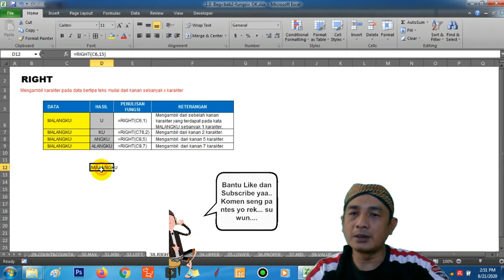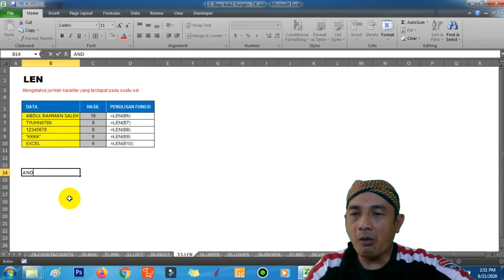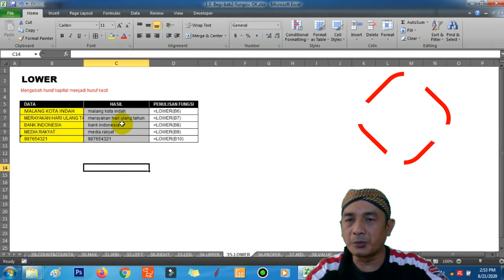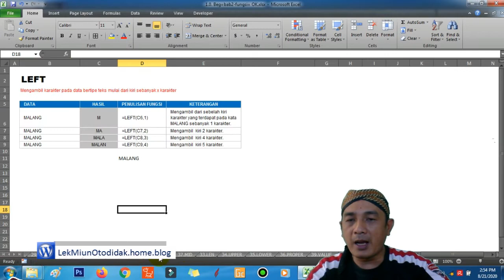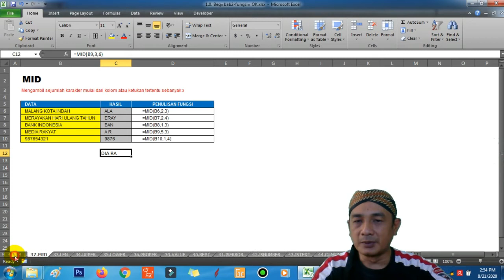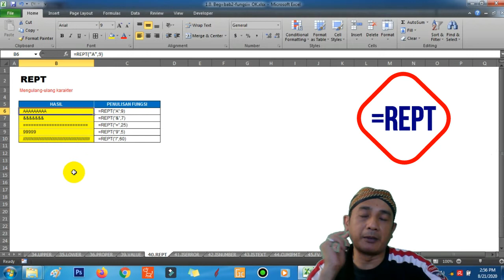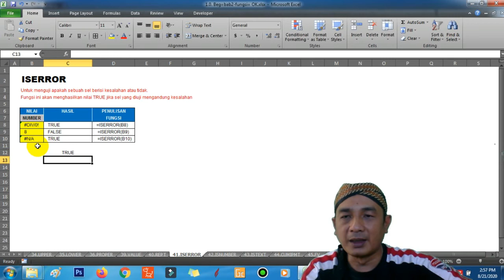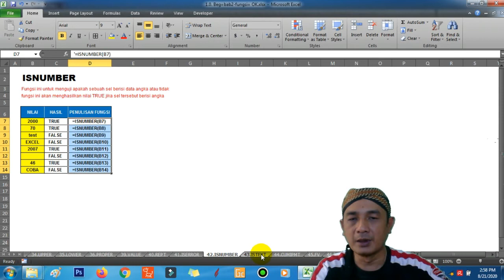Rumus Dasar Excel =RIGHT, LEN, UPPER, LOWER, PROPER, MID, VALUE, REPT, ISERROR, ISNUMBER, ISTEXT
Video kali ini akan menampilkan fungsi-fungsi dasar pada Excel. Untuk pertama kalinya teman-teman akan mengenal fungsi-fungsi yang ada pada video ini antara lain : RIGHT, LEN, UPPER, LOWER, PROPER, MID, VALUE, REPT, ISERROR, ISNUMBER, & ISTEXT. Selamat belajar dan tetap semangat
Saya Menghargai Umpan Balik Anda! Terima kasih telah hadir di sini dan terima kasih atas semua ulasan dan tanggapan yang Anda berikan kepada saya. Saya senang Anda ada di sini!
Selamat mencoba ..

Today's video will show you basic Excel functions. For the first time, friends will get to know the functions in this video, including: RIGHT, LEN, UPPER, LOWER, PROPER, MID, VALUE, REPT, ISERROR, ISNUMBER, & ISTEXT. Happy learning and keep up the spirit
I Value Your Feedback! Thank you for being here and thank you for all the reviews and feedback you've given me. I am glad you are here!
good luck ..

Lights: Custom